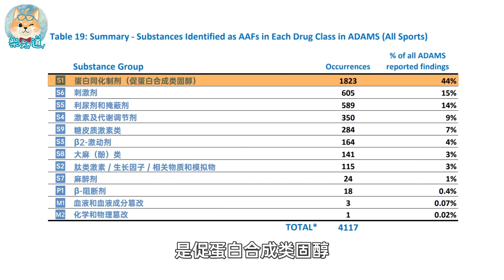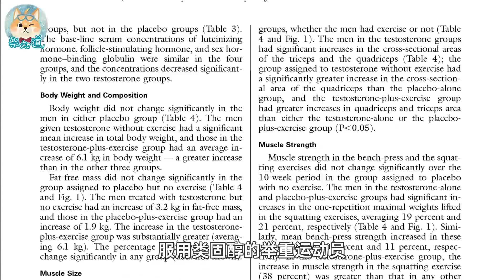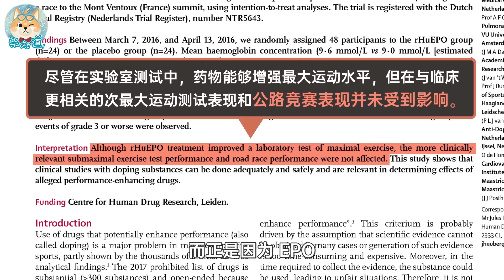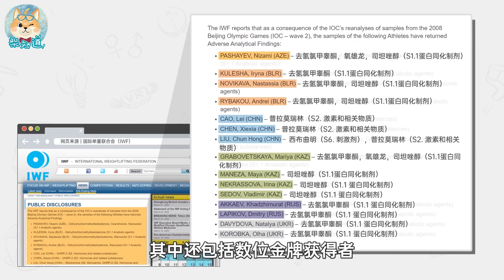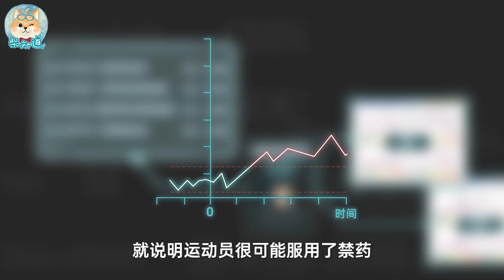为什么兴奋剂检测这么严格？丨科普丨冷知识丨柴知道ChaiKnows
根据反兴奋剂组织的数据，兴奋剂检查中问题样本大约占总样本的1.5%左右。但匿名调查却显示，服用禁药的运动员比例远高于此。兴奋剂对于运动员的提升有多大，值得那么多顶尖选手铤而走险吗？为什么没有直接检测到禁药，也可以判定运动员服用了兴奋剂？